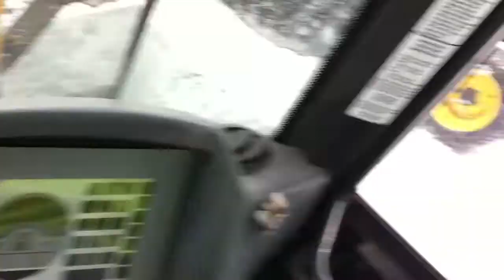John Deere 344J Cold Start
cold cranking the Deere